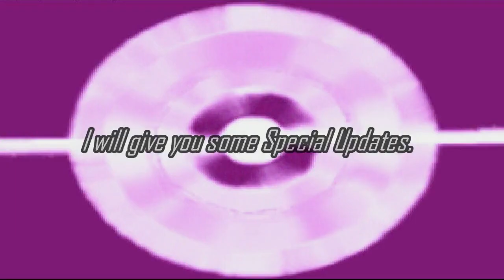CyberPod Mark 2's 900 Subscriber Special! Almost 1000 Subs (New Update 15)